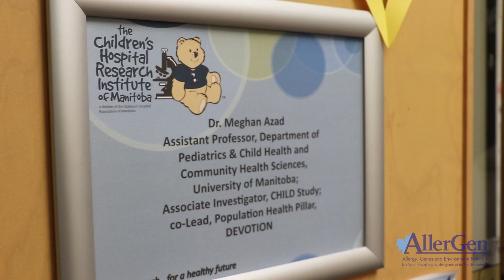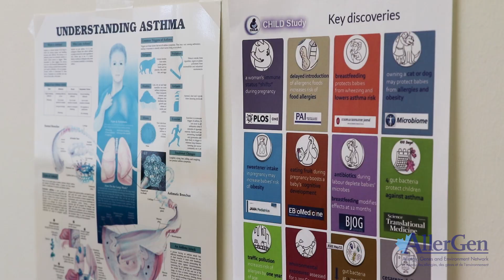New CHILD findings on breastfeeding and childhood health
D. Meghan Azad discusses several studies she led in 2017 using CHILD Study data that shed light on the relationship between breastfeeding and the development or prevention of asthma, allergy, obesity and diabetes.